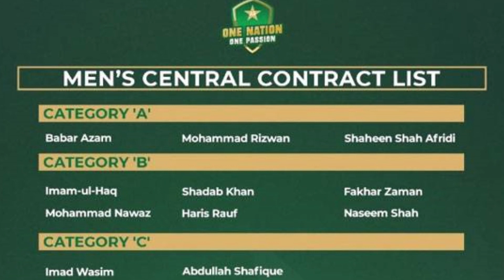PCB clean up Operation| Babar Azam's Captaincy Era GONE|T20WC2024|PakistanCricket|BabarAzam|cricket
PCB Chairman's Post-WC Operation Cleanup: Babar's Era Over?
Pakistan's exit from the ICC T20 World Cup 2024 has sparked major discussions. What's next for the team? Will the PCB chairman initiate an "operation cleanup"? Is Babar Azam's captaincy era coming to an end? We analyze the situation and potential changes on the horizon for Pakistan Cricket.